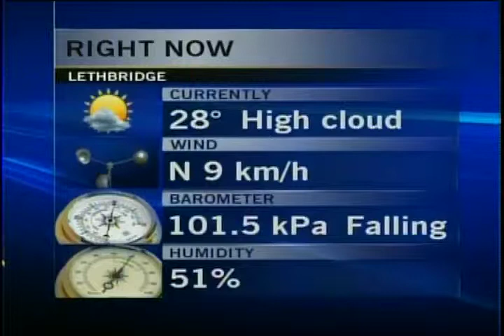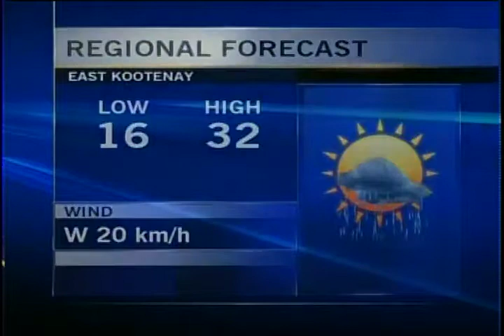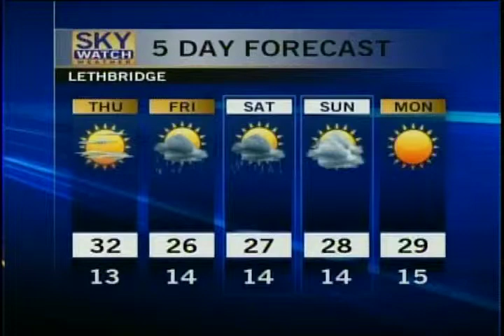Weather - CTV Lethbridge - July 11/12